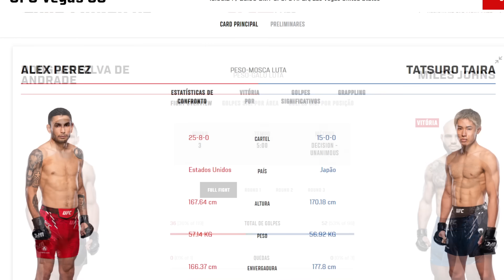ANDERSON SILVA VENCE "AMISTOSO" CONTRA SONNEN / RESULTADOS DO "FRACO" UFC PEREZ x TAIRA